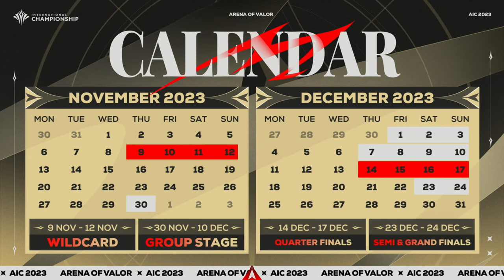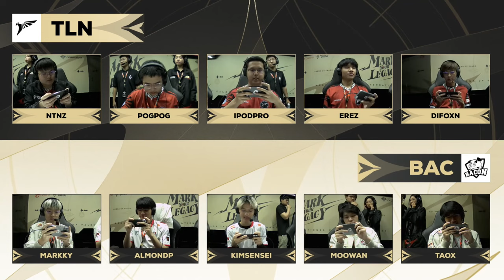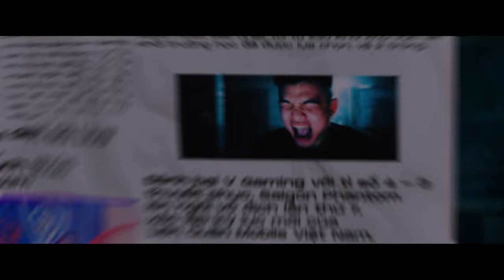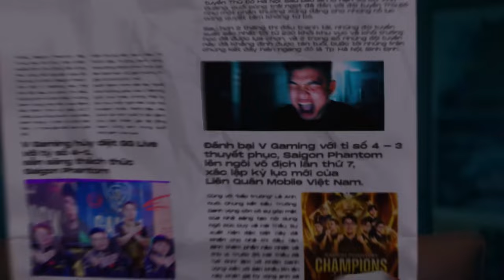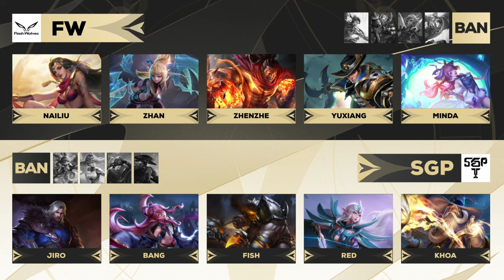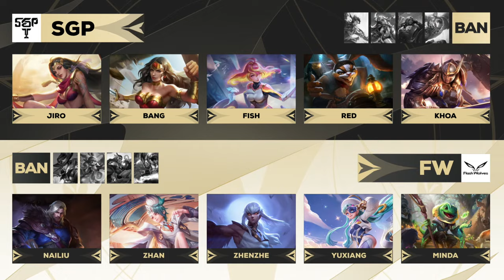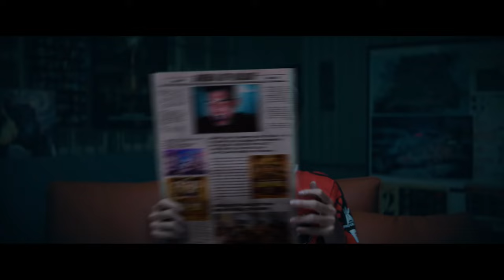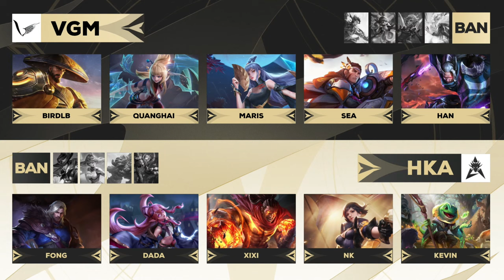BAC vs TLN | BHD vs BRO | SGP vs FW | VGM vs HKA - VÒNG BẢNG AIC 2023 | NGÀY 09/12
VÒNG BẢNG AIC 2023 | NGÀY 09/12

🕑 14:00 - BACON TIME 🆚 TALON
🕓 16:00 - B ESPORTS x HYDRA 🆚 BRO ESPORTS
🕕 18:00 - SAIGON PHANTOM 🆚 FLASH WOLVES
🕗 20:00 - V GAMING 🆚 HONG KONG ATTITUDE

👉 Cùng theo dõi và cổ vũ hết mình cho các đội tuyển Việt Nam trên hành trình AIC 2023 nhé!